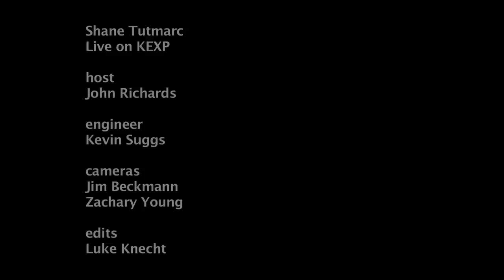Shane Tutmarc - I Know I Should Know Better (Live on KEXP)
Shane Tutmarc performs "I Know I Should Know Better" live in the KEXP studio. Recorded 12/22/2010.

host: John Richards
engineer: Kevin Suggs
cameras: Jim Beckmann, Zachary Young
edits: Luke Knecht